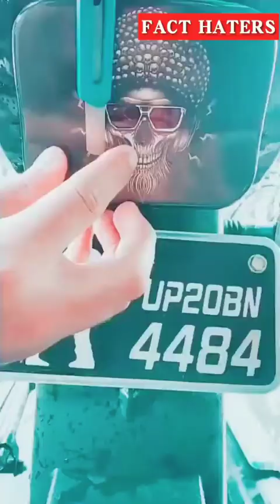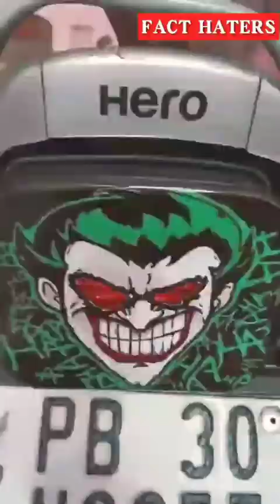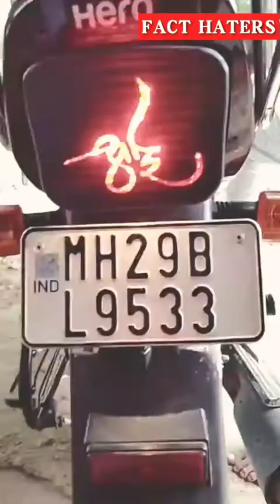30_Best_Splendor_Bike_Backlight_Modified(2021)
30_Best_Splendor_Bike_Backlight_Modified(2021)